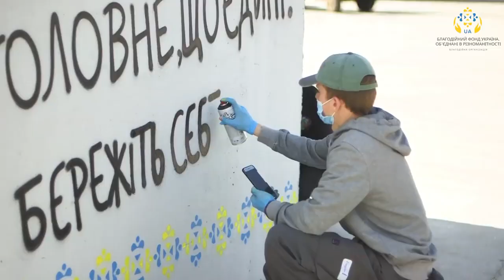Мобільні зупинки-укриття встановили у Херсоні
Ворог продовжує постійно обстрілювати цивільну інфраструктуру міста, вбиваючи мирне населення.
Для захисту херсонців волонтери Благодійного фонду «Україна. Об’єднані в різноманітності» провели збір коштів на придбання укриттів.
І вони вже встановленні у місті, в одному з найбільш людних місць, поблизу ринка.
Вдячні Благодійному фонду «Україна. Об’єднані в різноманітності» за допомогу та піклування про рідне місто.